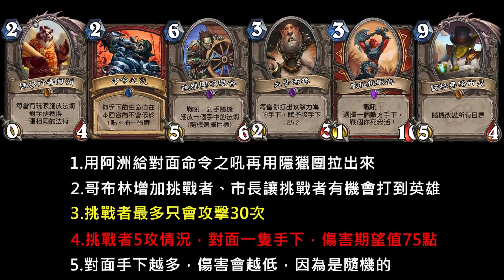《爐石OTK》強制挑戰英雄打到死！戰槌挑戰者OTK－外域之燼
※本牌組勝率很低，請斟酌使用

戰槌挑戰者
Warmaul Challenger
戰吼：選擇一個敵方手下，戰個你死我活！
Battlecry: Choose an enemy minion. Battle it to the death!

諾格弗格市長
Mayor Noggenfogger
隨機改變所有目標
All targets are chosen randomly.

附上牌組：
阿洲2+命令2+隱獵團6+市長9+哥布林3+哥布林3+挑戰者3
7張共28費

 戰錘挑戰者打到死
 職業：戰士
 規則：開放

 1x (1) 城鎮通報員
 1x (2) 博學行者阿洲
 1x (2) 命令之吼
 1x (2) 掠寶囤積者
 1x (2) 血法師薩爾諾斯
 2x (2) 踏上征途
 1x (3) 劍刃風暴
 1x (3) 埃辛諾斯壁壘
 2x (3) 大哥布林
 1x (3) 德拉克瑞附魔師
 1x (3) 戰槌挑戰者
 2x (3) 盾牌格擋
 1x (3) 蛇髮佐菈
 1x (4) 血刃
 2x (4) 躁動的木乃伊
 2x (4) 黑巫森林吹笛手
 1x (5) 憤怒災禍
 1x (5) 拋彈機器人
 2x (5) 鬥毆
 1x (6) 索瑞森大帝
 1x (6) 隱獵團破壞者
 1x (7) 瘋狂天才爆爆博士
 1x (8) 杰佩托
 1x (9) 諾格弗格市長

AAEBAaPLAxL7Ae0FggjvCNYR+78CzM0C/eECw+oCnfACkvgCnvsC0pgD2p0D8qgDuLkDu7kD+cIDBkv/B5gQpvACm/MCn6EDAA==